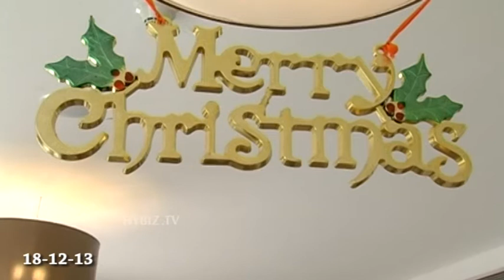Christmas Festival At Apollo Hospitals